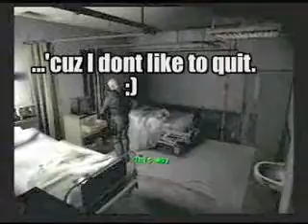OTL Challenge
So I made this guy (kid?) mad, and the first thing he did was challenge me to a REO death match ( LoL, I can't believe I stoopped to that level ). I'll let the video do the rest of the speaking for me.